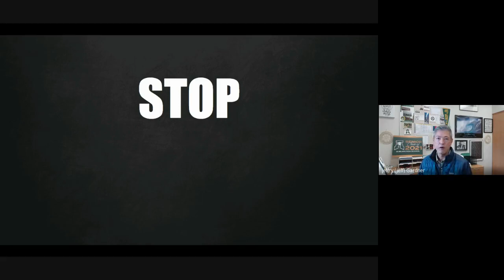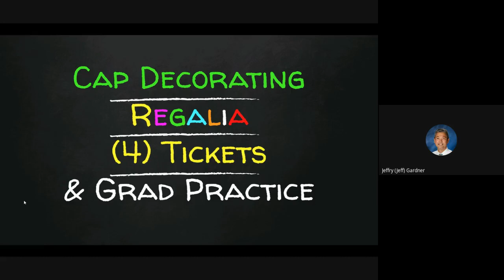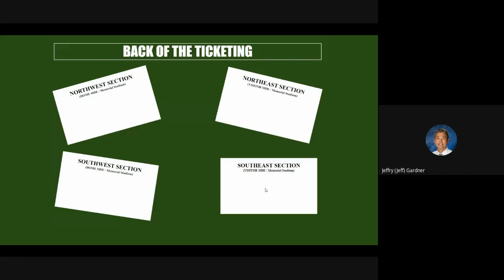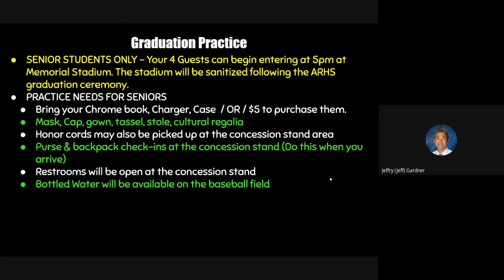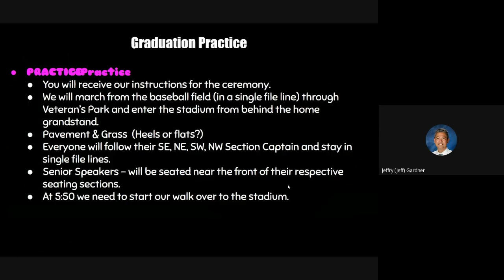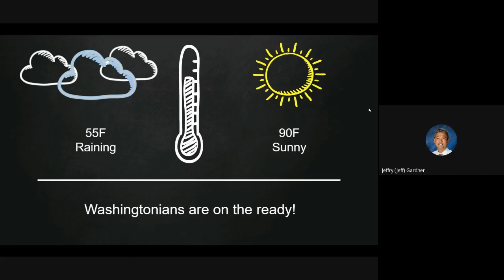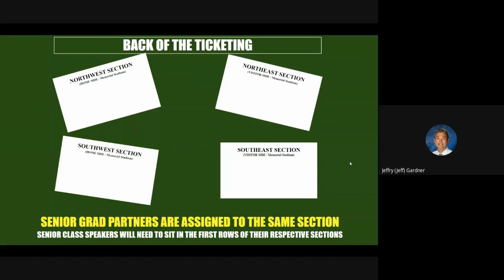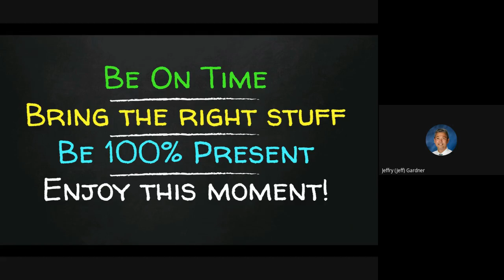Graduation & Graduation PRACTICE video